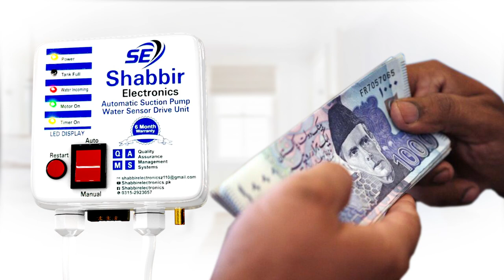How to water motor automatic on off/pani ki motor ka automatic system/donkey pump automatic on off